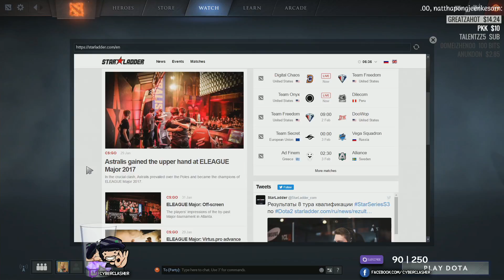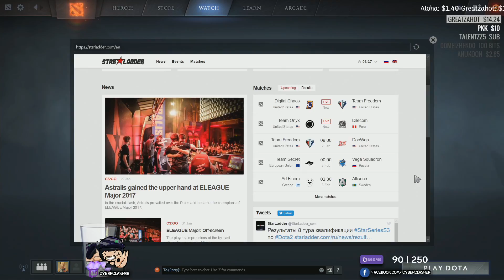[TH] SL i-League StarSeries SS 3 EU - Digital Chaos vs Team Freedom # Game 2